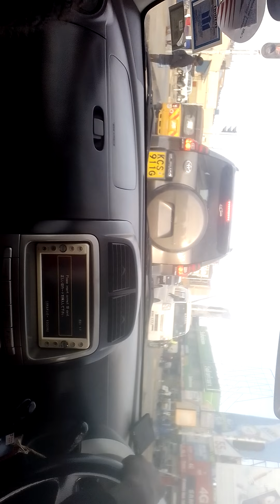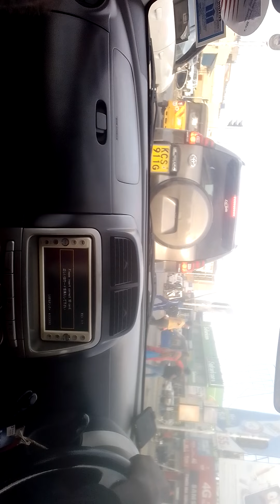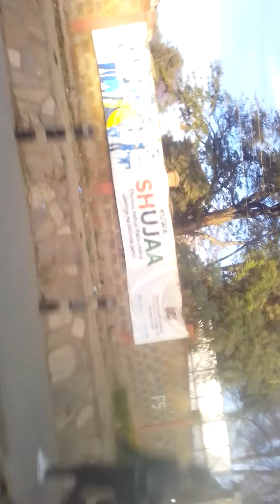Traveling from Machakos teachers college road to Machakos Doctors plaza